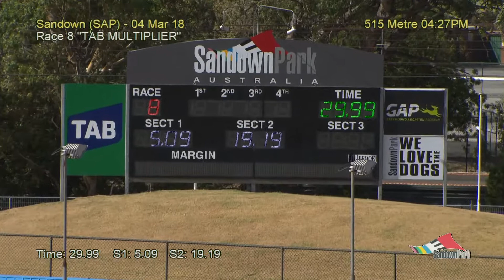SAP SUN 04 MAR 18 R8